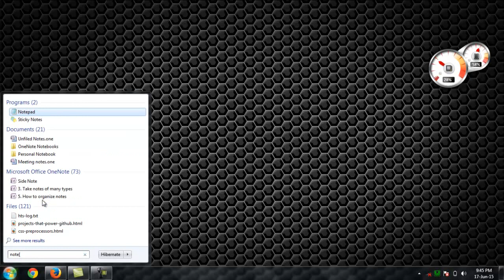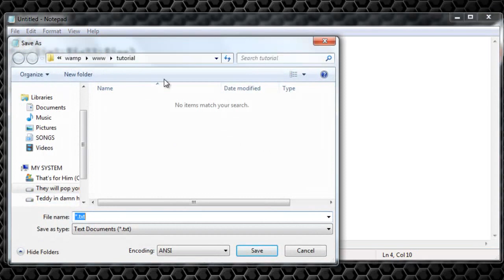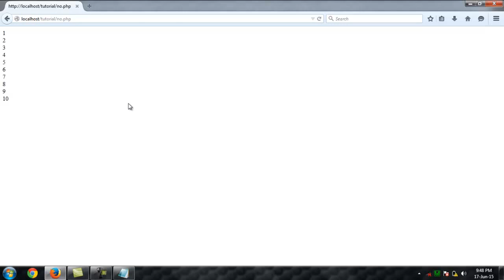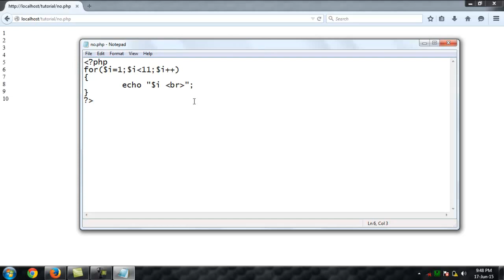Display 1 to 10 Numbers in php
This is a Tutorial Video for php beginners .This tutorial describes about print 1 to 10 in php.